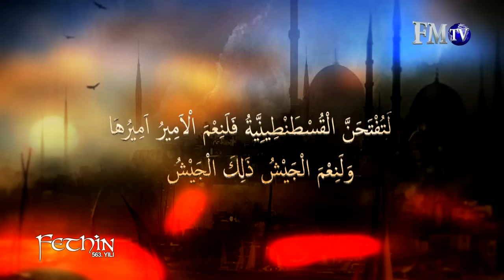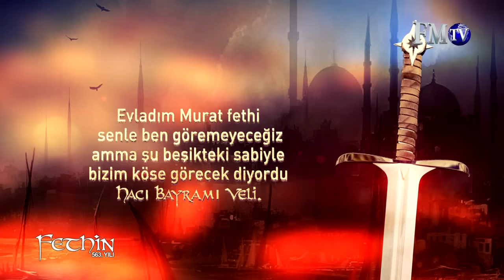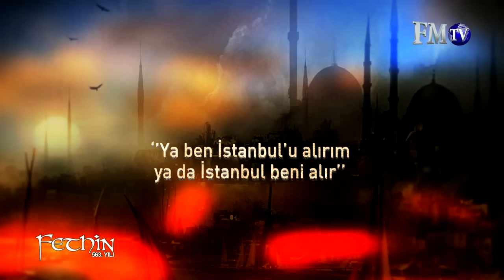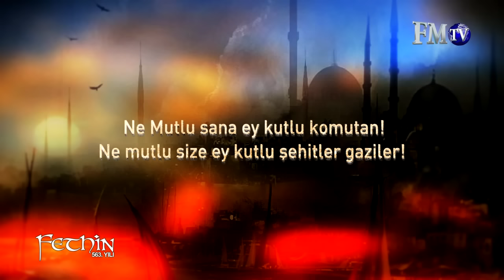İstanbul'un Fethinin 563. Yılı Kutlu Olsun - FM TV